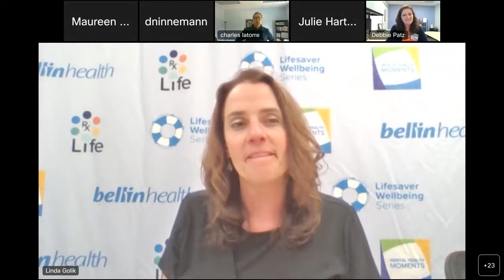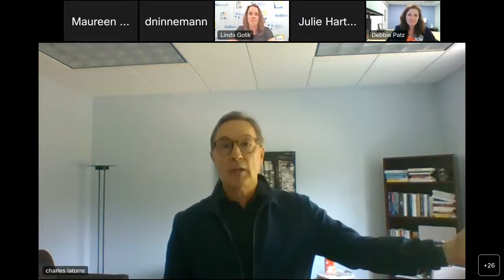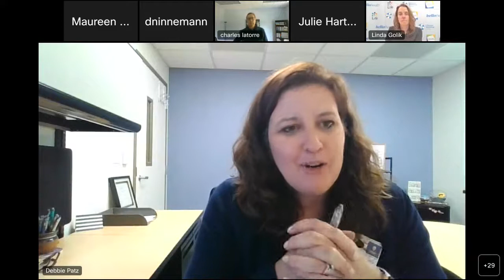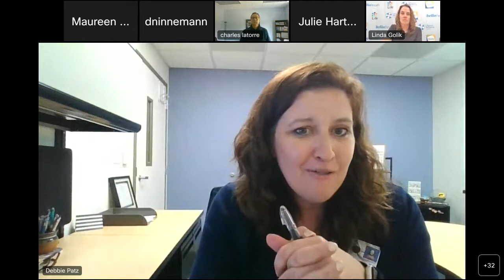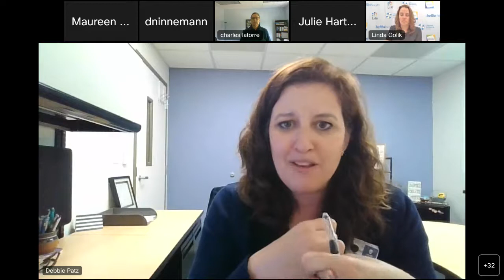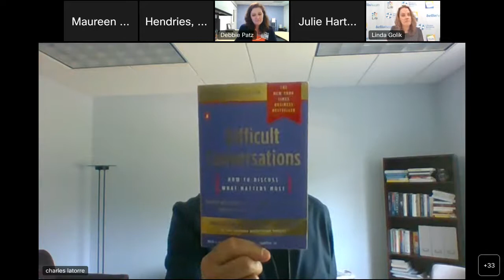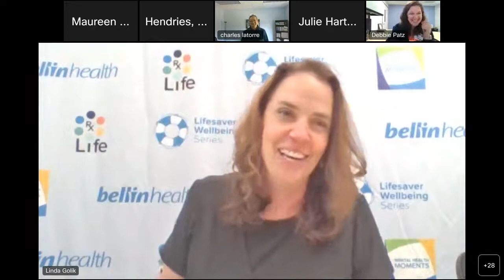Bellin Health's Mental Health Moments July 14, 2022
You won't want to miss this discussion on how to respect and communicate with those who have different viewpoints than you.